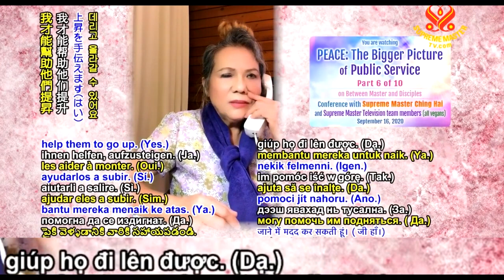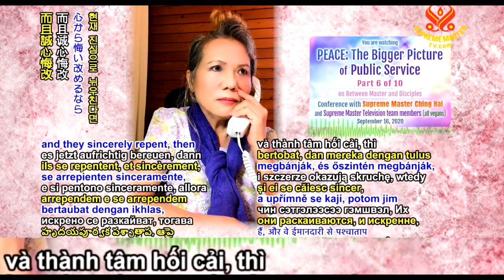NGHIỆP LỰC - THANH HẢI VÔ THƯỢNG SƯ